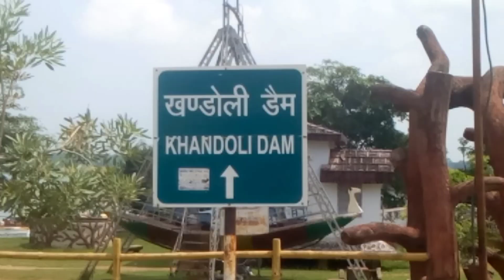khandoli dam video (Giridih) !!! Full enjoy with family in khandoli park